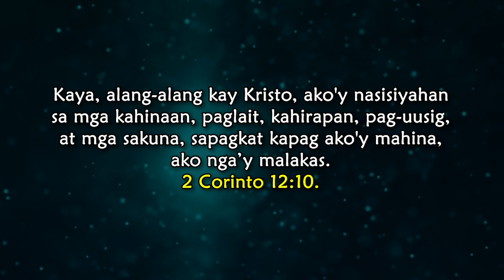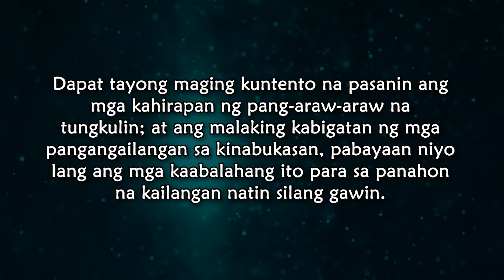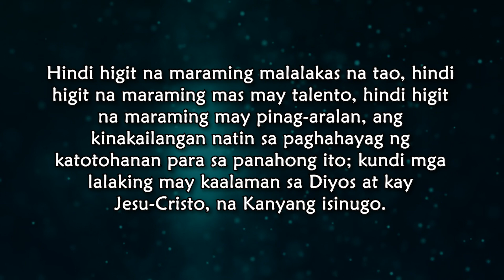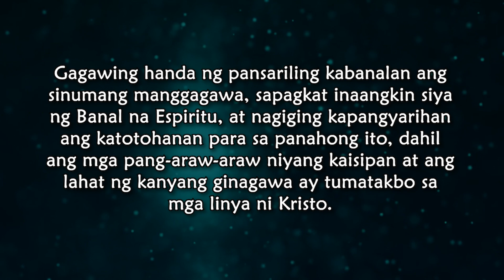June 22, Masikap na Paggawa Isang Resipe Para Mabawasan ang mga pasanin